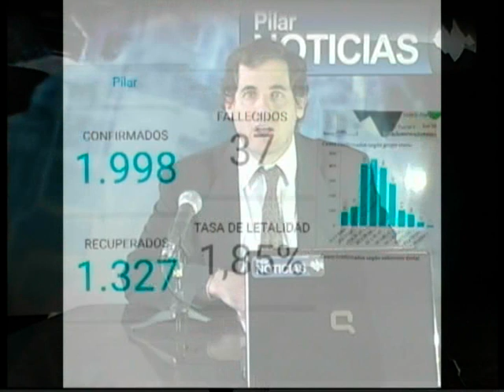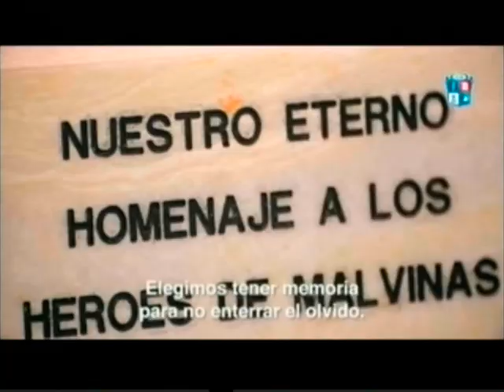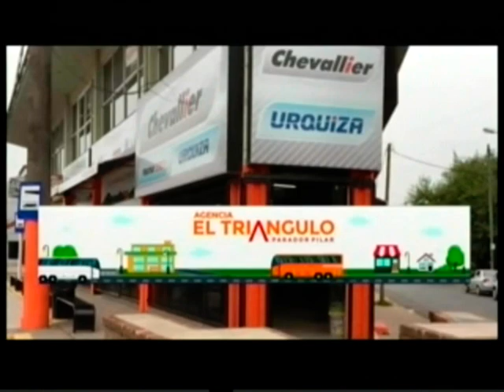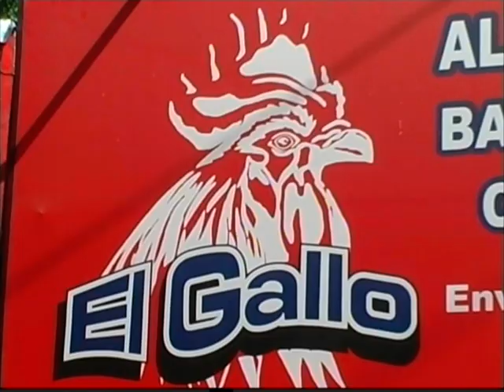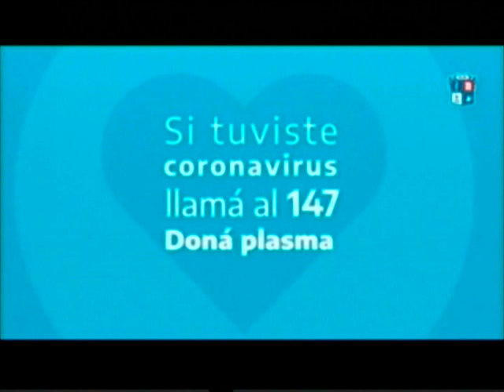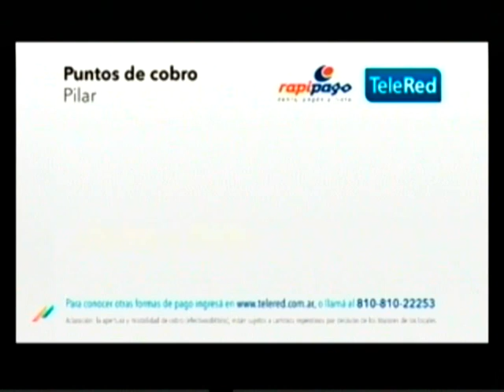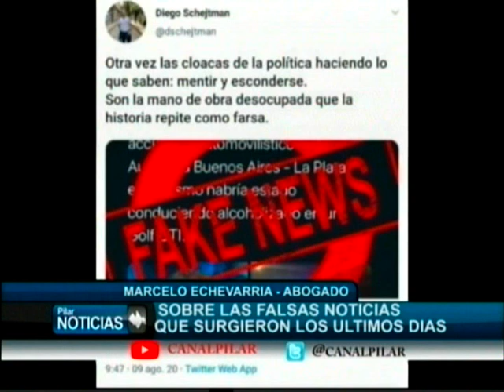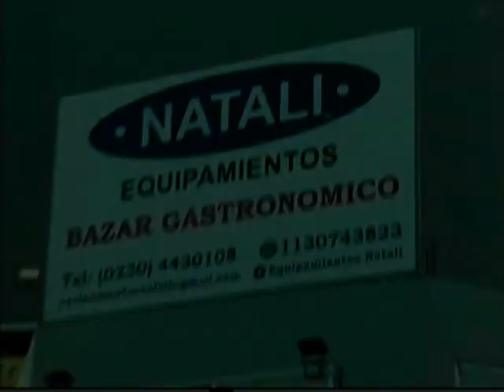Noticiero de Pilar 11-8-2020